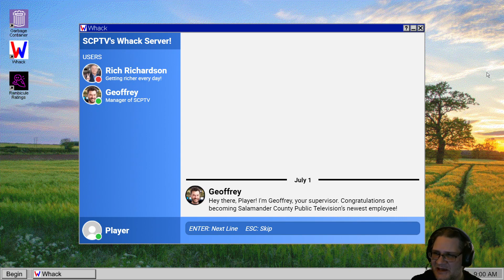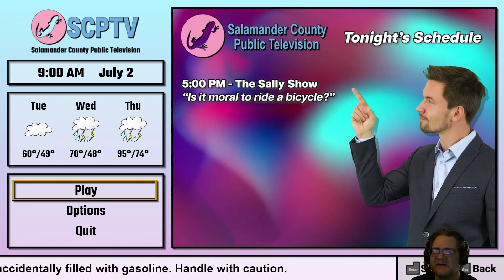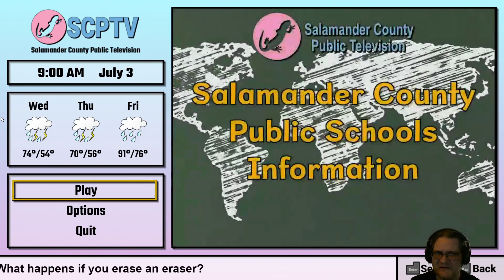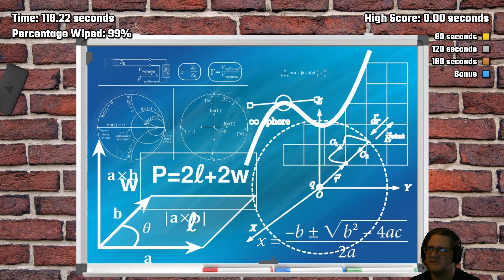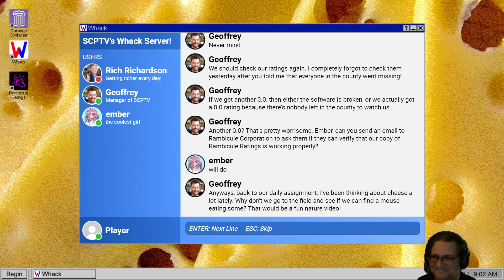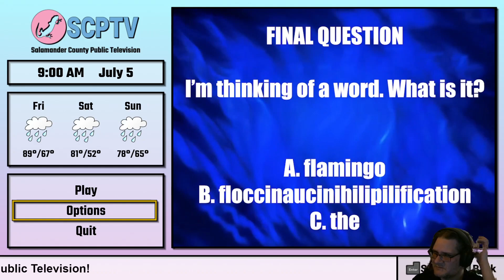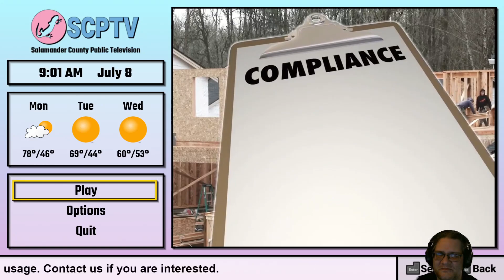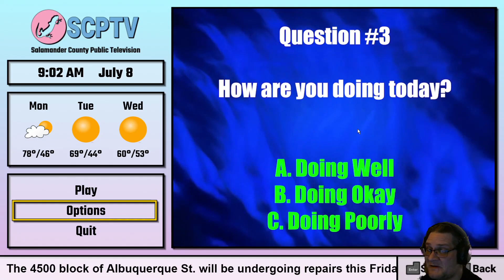Salamander County Public Television - how to run a tv channel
In Salamander County Public Television, you have come in to your new job at the county tv studio to find that almost everyone in the county has disappeared. And now it's up to you to make some content (in the form of silly minigames) for the station and solve the mystery of the missing people.

In this video I explore the first week (of five I believe).